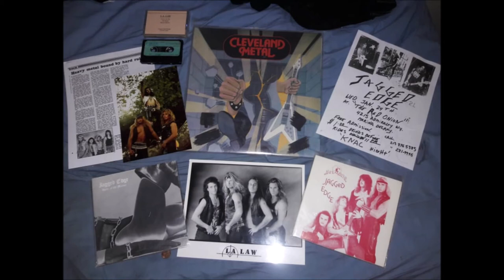LA Law - Hell On Wheels (Unreleased Raw Demo 1993, Pete Perotti & Mark DuBray of Jagged Edge!!) L.A.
At the request of the band, here are many songs from the various rare demos done by L.A. LAW (formerly known as Jagged Edge!)

Two of my previous L.A. Law uploads ("Into Your Flesh" and "Wild And Crazy) are from the last year of LA Law's existence, when they recruited lead singer Lionel Langlois and began adding more heaviness into their sound. Those 2 appeared on L.A. Law's last release, the "Wild And Crazy" demo (1992), and soon after they would write even more heavier songs, recording them in a rehearsal demo never-before-heard by the public, until now! Check my other LA Law uploads from 1993 for more of these rare, raw, and heavy tracks, and a live cut from the same era!!!

Jagged Edge was best known from their appearance on the legendary "Cleveland Metal" LP, and their 2 rare and sometimes expensive 7" singles. What many people don't know is that they moved to California and released several more demos between 1989 and 1993. Now, as requested, much of the hyper-rare L.A. Law material will be available to the public, some of which was never heard outside of their shows back in the day, and some (live and 1993 tracks) has never been heard outside the band ever before!!